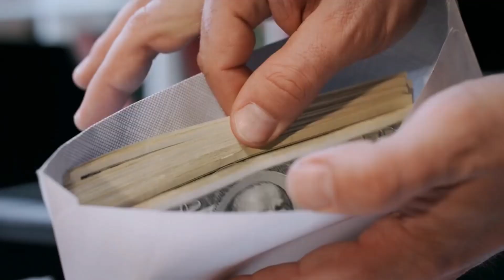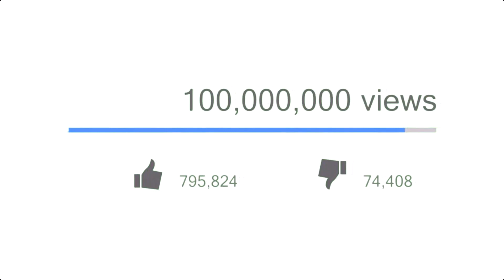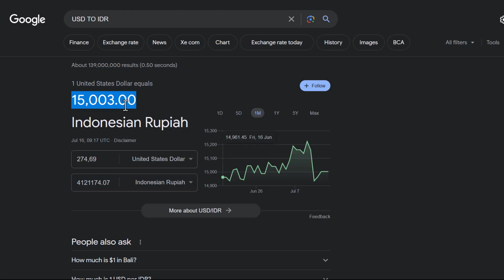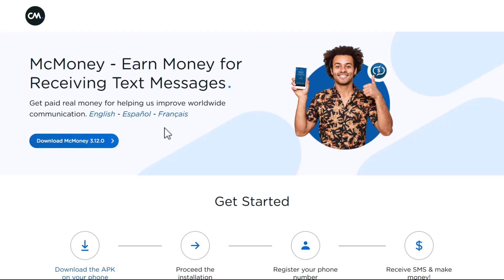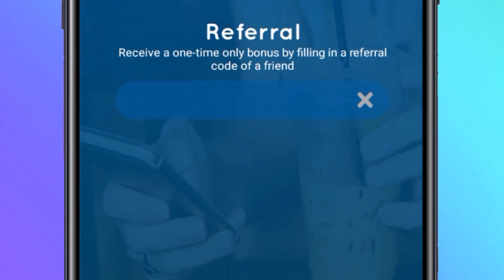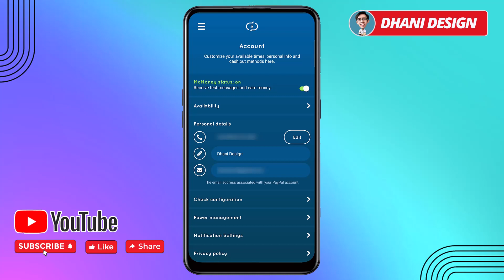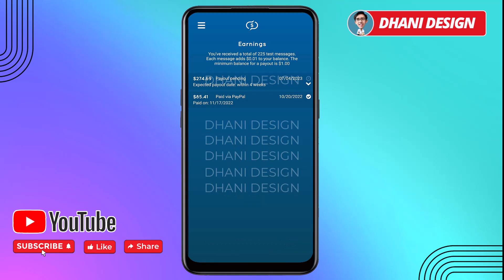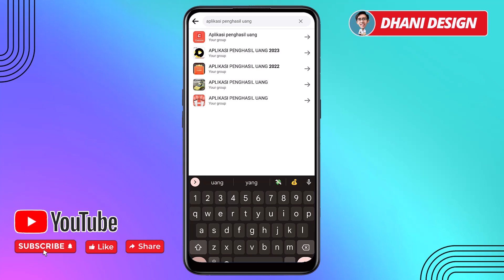Paypal Gratis $274,69 Gak Ngapa-Ngapain Dapat Uang tiap Hari, Cara Menghasilkan Uang dari Internet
Cara Menghasilkan Uang dari internet, dengan cara yang mudah dan metode yang masuk akal, modal hp bisa dapat uang tiap hari. kerja freelance dibayar tiap hari tanpa modal.

LINK APLIKASI / WEBSITE DI VIDEO:
Code : 8N4GKCGW (Bonus $0,05 USD)